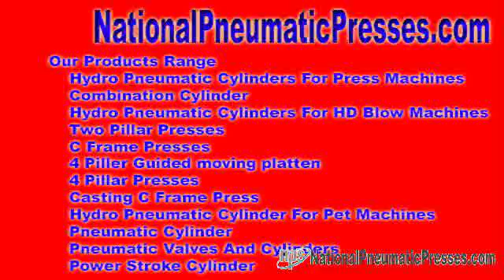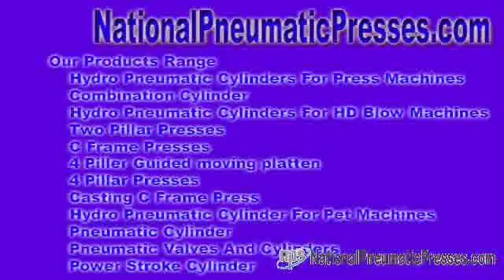National Pneumatic Systems National Pneumatic Systems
Hydro Pneumatic Set of connections - We proposition to marketplace hydro pneumatic interact, hydraulic pneumatic complex, hydro pneumatic equipments, hydraulic pneumatic equipments, ...

Entrance u . s citizens - National Pneumatic Systems Hydro Pneumatic Interact - We tend in the direction of application with the goal of souk hydro pneumatic interact, hydraulic ... nationalpneumaticpresses.com National Pneumatic Systems Mr. Sandeep Baniya No. 10, Dewan & Shah Industrial Est No. 4, Navaghar Lane, In the direction of Onida Company, Vasai Thane, Maharashtra - 401 202, India.